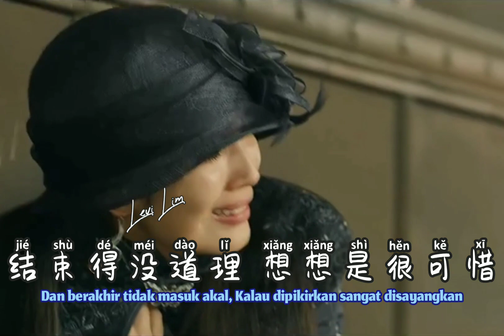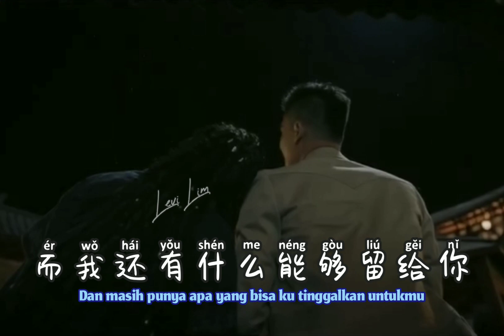Sun Nan 孙楠 - 留什么给你 Liu Shen Me Gei Ni [ Apa Yang Harus Ditinggalkan Untukmu ] Translated Indonesia